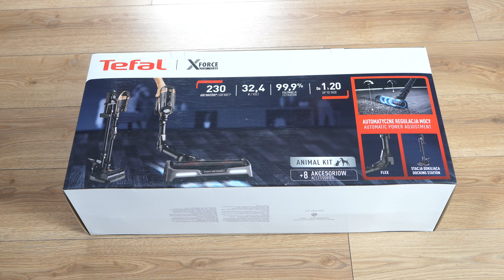Tefal X-Force Flex 15.60 Animal - recenzja bezprzewodowego odkurzacza pionowego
Tefal X-Force Flex 15.60 Animal to najmocniejszy z bezprzewodowych odkurzaczy marki Tefal. Sprawdzi się w odkurzaniu każdej powierzchni, a dodatkowo współpracuje z nakładką mopującą Tefal Aqua.
Sprzęt kupicie obecnie w tych sklepach:
Warto rozważyć również zakup "niższych" modeli, np.:
Tefal X-Force Flex 11.60 Aqua:
Odkurzacze te różnią się nieco mocą i pojemnością baterii, ale nie odbiegają od prezentowanego modelu jakością wykonania.

Recenzję Tefal X-Force Flex 15.60 Animal znajdziecie również na mojej stronie:
Koniecznie zajrzyjcie też do innych moich testów odkurzaczy pionowych. Tutaj macie mój stale aktualizowany ranking TOP10:

Śledźcie też kolejne materiały na tym kanale, jak również na BezPrzepłacania.pl, ale przede wszystkim polubcie mój profil na Facebooku, gdzie regularnie publikuję najciekawsze oferty: